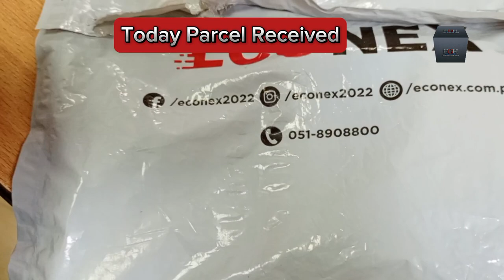Beauty Booster Beauty Cream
Removes Acne, Dark Spots, Pimples & Freckles and gives you a wrinkle free skin

Makes The Skin Fairer & Beautiful -Brightens the complexion

Makes the skin silky and smooth

It removes dead skin that can dry, roughen, and dull skin texture

Gives delicate and supple skin

Will not cause skin irritation

Suitable for both men and women

For best results, use Beauty Booster Beauty Cream before going to sleep in night. Wash your face, neck, hands and dry it. After a while apply Beauty Booster Beauty Cream on your face, neck, hands and other desired pleases. Keep regular usage of Beauty Booster Beauty Cream to you get your desired result.

Beauty Booster For Women.

 Beauty Booster